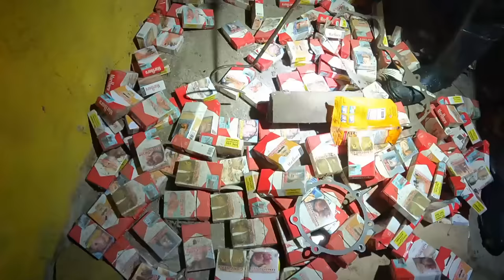COBRA SA ALFONSO CAVITE | ORANGE SNAKE PUMASOK SA KOTSE#COBRAPRINCE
WARNING DO NOT REPLICATE OR REENACT ANYTHING YOU SEE IN THESE VIDEOS. THESE ANIMALS ARE EXTREMELY DANGEROUS AND A SIMPLE MISTAKE COULD LEAVE YOU SERIOUSLY INJURED OR KlLLED.